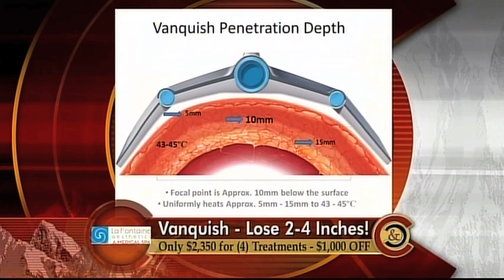Dr. Oleszek on Colorado and Company with Vanquish - FDA approved fat removal with no pain!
EVERY NEW YEAR'S YOU MAKE YOURSELF THE SAME PROMISE, THIS YEAR I AM LOSING THE 10 POUNDS THAT HAVE CREPT UP OVER THE YEARS...WELL WHY WAIT FOR NEW YEAR'S?  START RIGHT NOW WITH BRAND NEW FDA APPROVED TECHNOLOGY...THE ONLY FDA APPROVED TECHNOLOGY FOR FAT REDUCTION AND ONE OF THE ONLY MEDICAL SPA'S TO HAVE THE VANQUISH IS LA FONTAINE AESTHETICS.

FOUR TREATMENTS...YOU'LL LOSE 2 INCHES OF FAT...PAINLESSLY AND MANY WOMEN ARE REPORTING UP TO 5 INCHES LOST!